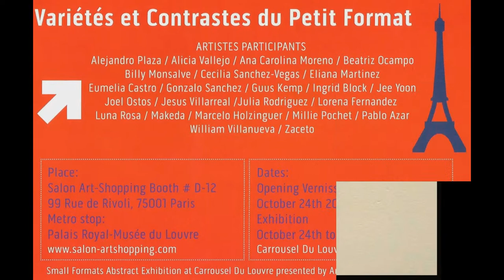LunaRosa.be🌛🌹 Série ZUPCA MALKA- Début 2010🎨 Menton - Côte d'Azur FR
ZUPCA MALKA Sacred Temples  - Zupca Malka: Quechua term meaning sacred temples in Latin America and representing whit this serie, our spiritual ways inside us as a spiral of light to grow up as a human being.

Inspiration while I was visiting my city, Cali in Colombia in 2009 and a journalist did to me my genealogic tree, where finally I knew about my amerindian roots, my origins from the Motato family.Two "Caciques" Motato, two chiefs, my ancestors, began my offspring, mother's side.
So proud to represent them with my paintings. Their societies evolved in spiral, in collective consciousness, that's why the spirals in each art work, evolution movements.

Rescuing trough my Art Work, with Aerial perspective, our legacy and cultural heritage, full of precolombian history..